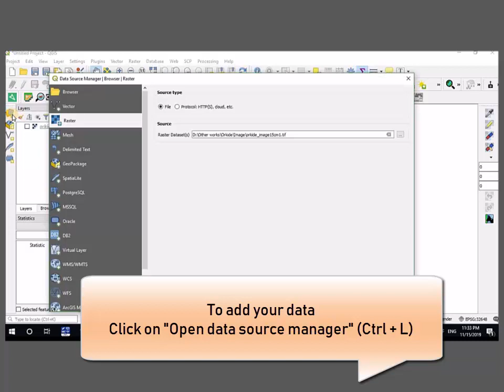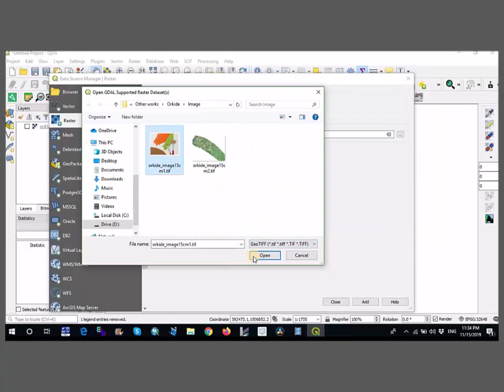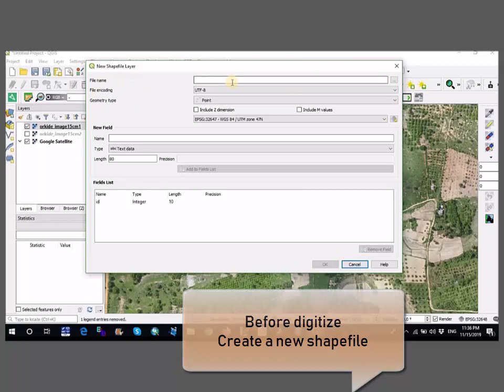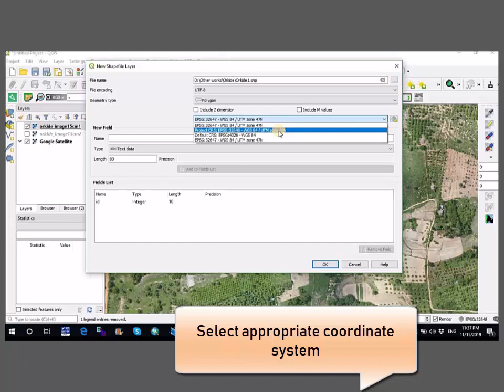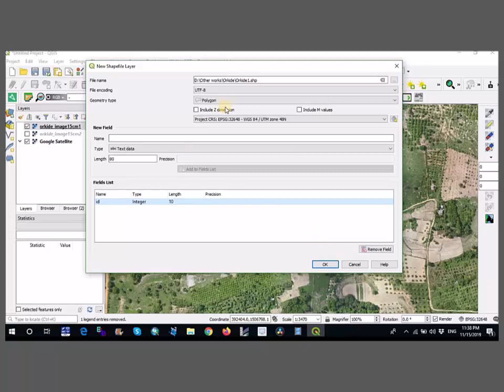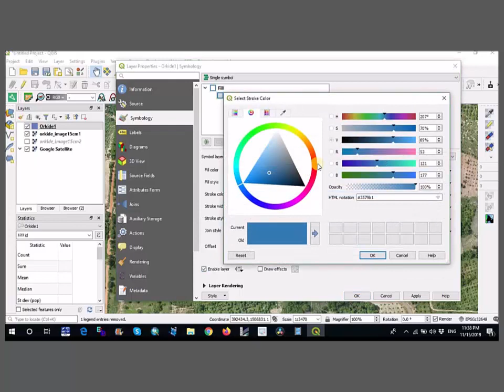Digitize in QGIS [Khmer language + English in description]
If u are rush, please follow the steps below:
1- 03:25   before digitizing, u have to create a new shapefile by clicking on "New Shapefile button"
2-04:27    u have to be careful for selecting the appropriate coordinate system for your new shapefile
3-06:28   Stand on your new shapefile and click on " Toggle Editing"
4-07:33  Then click on "Add polygon" to start editing/digitizing
5-10:48   To edit ur digitized polygon u could click on "Vertex Tool"